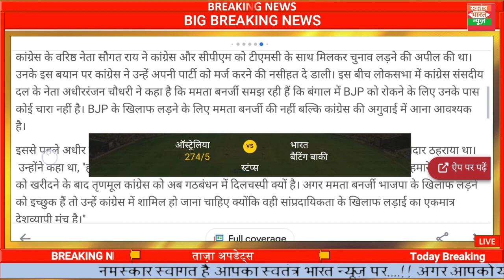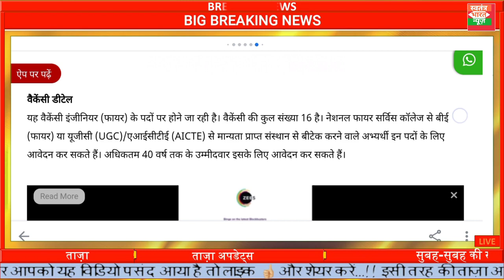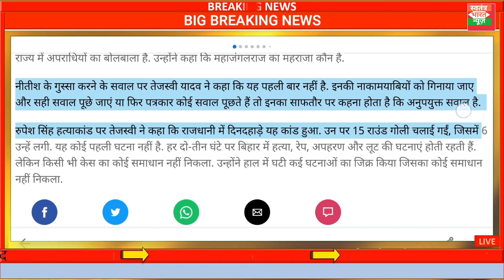Today Breaking News ! आज 16 जनवरी 2021 के मुख्य समाचार बड़ी खबरें, PM Modi News, SBI, UP, Bihar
ममता बनर्जी समझ रही हैं कि बंगाल में भाजपा को रोकने के लिए अब TMC के पास कोई चारा नहीं बचा: अधीर रंजन चौधरी

SBI Vacancy 2021: स्टेट बैंक में इंजीनियर्स के लिए निकलीं नौकरियां, नहीं होगी लिखित परीक्षा

नीतीश सरकार पर तेजस्वी का हमला, कहा- घर से बाहर निकलने में डरते हैं लोग

16_January_2021 आज के मुख्य समाचार बड़ी खबरें, ब्रेकिंग न्यूज़, लेटेस्ट हिंदी न्यूज विडियो, सुबह सुबह की बड़ी खबरें, पेट्रोल - डीजल का भाव, स्वतंत्र भारत न्यूज़ चैनल, Sbnews, Breaking News,